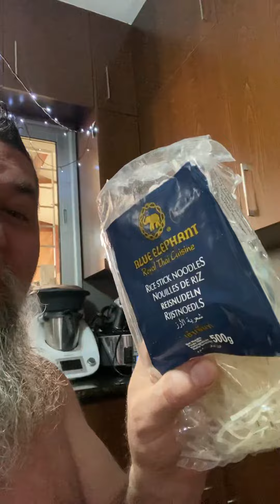Big Q n A This Week!